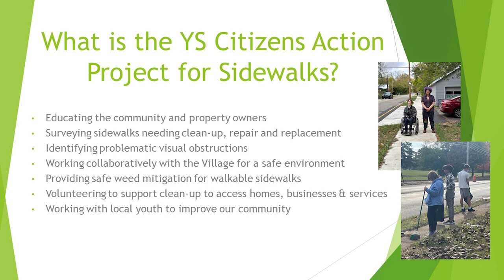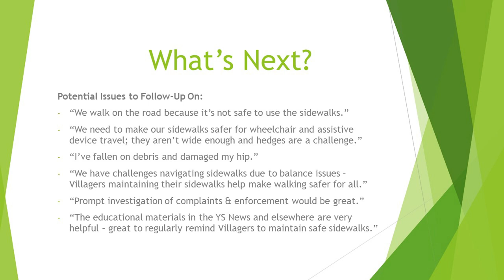WALKABLE YELLOW SPRINGS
Yellow Springs Citizens Action Project for Sidewalks